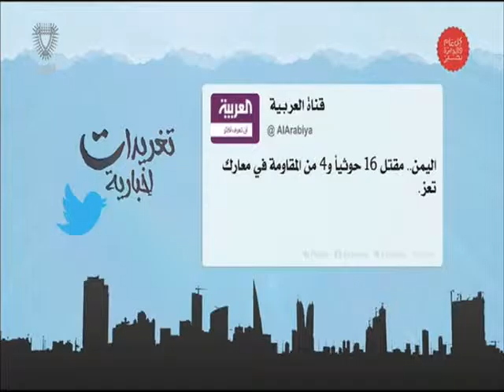البحرين : تغريدات إخبارية 26-12-2015 أعداد عبدالله بوطربوش